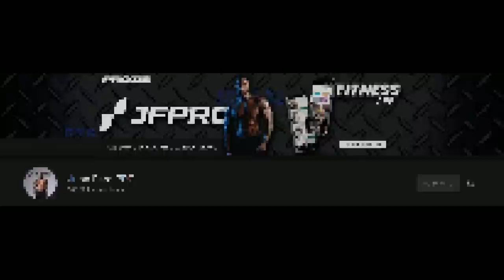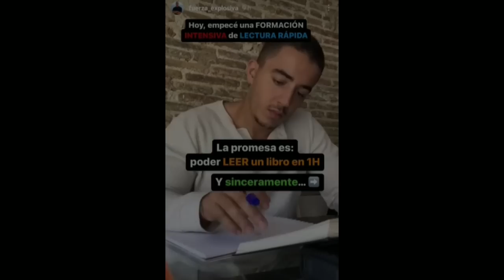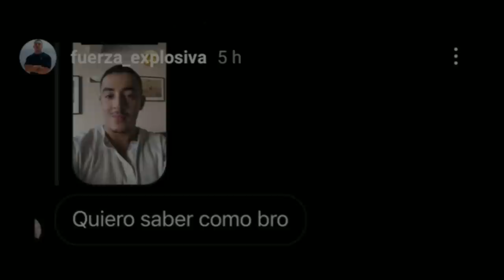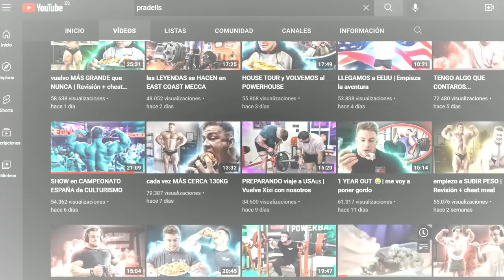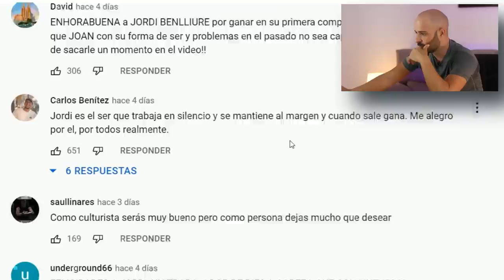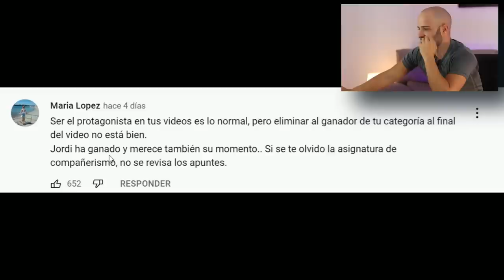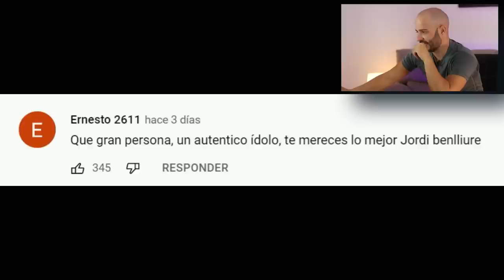🔥PRADELLS🔥 COMETE un ERROR llamado BENLLIURE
El culturista IFBB PRO Joan Pradells ha estado en boca de todos debido a su relación con Jordi Benlliure en el canal conjunto PB STUDIO, debido a los últimos acontecimientos donde Benlliure se ha proclamado campeón de España de culturismo en un vídeo titulado:
CAMPEÓN DE ESPAÑA 🥇I Mi DEBUT en CULTURISMO

Pradells subió un vídeo titulado: SHOW en CAMPEONATO ESPAÑA de CULTURISMO donde critican duramente a Joan por no sacar a Jordi Benlliure.

También sacamos a Jorge Tabet que está a rumbo al mejor físico.